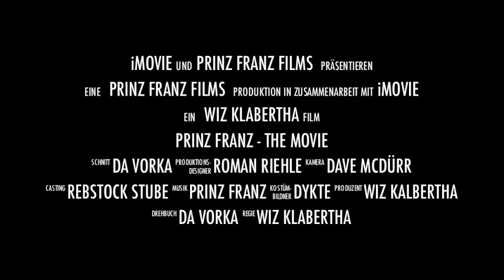Prinz Franz - The Movie (Trailer German)